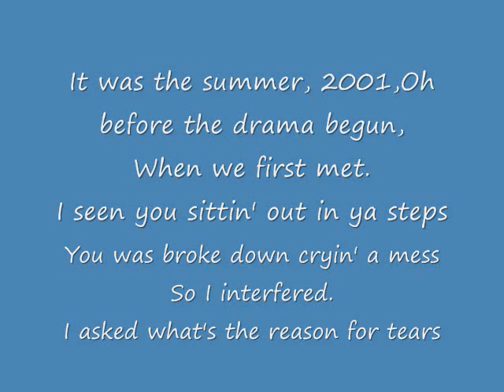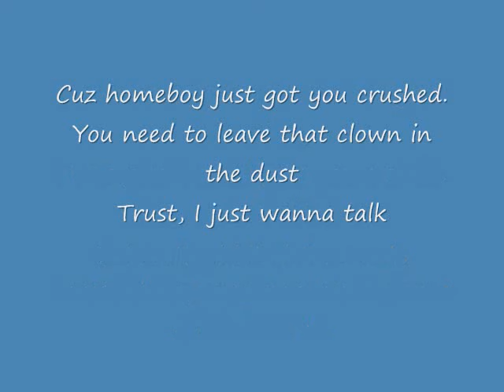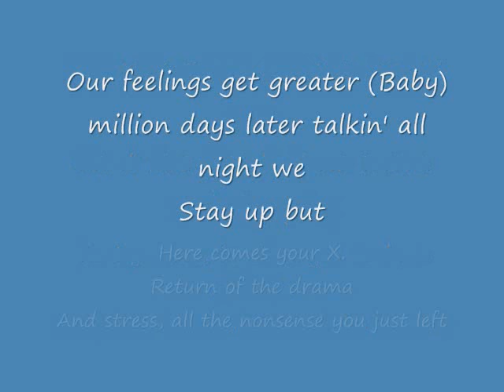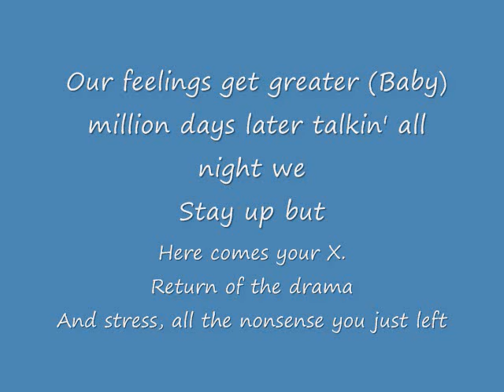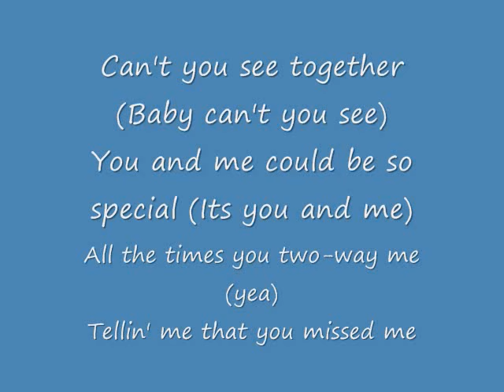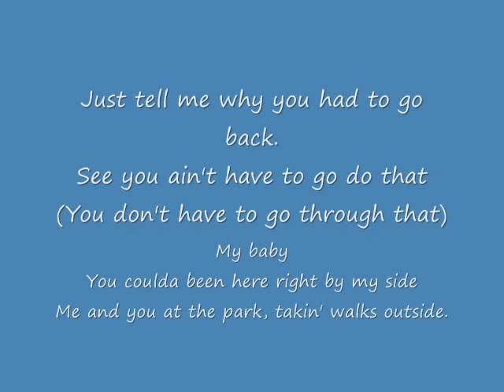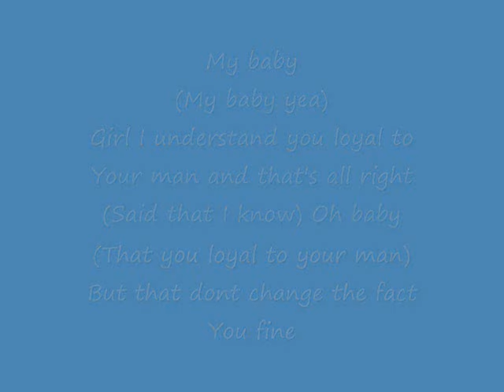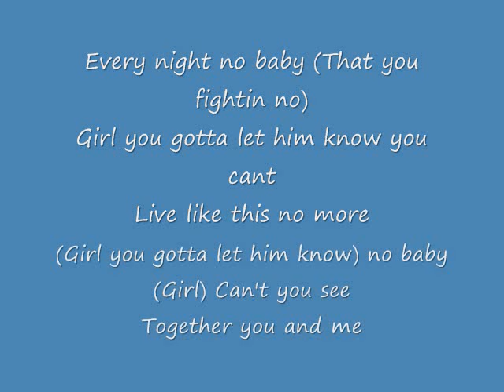Bow Wow, Jagged Edge My Baby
Jagged Edge and Bow Wow in My Baby